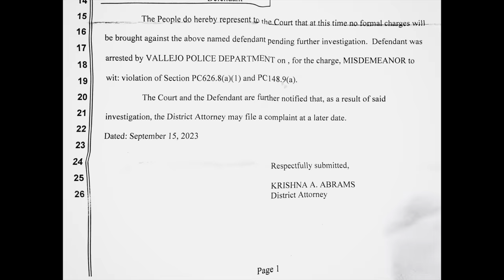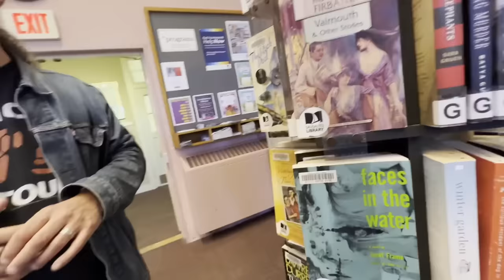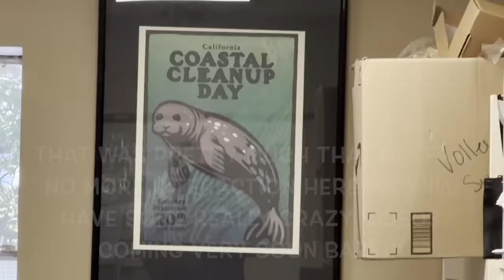"THERE ARE REGULATIONS AGAINST RECORDING HERE" FIRST AMENDMENT SAUSALITO, CA